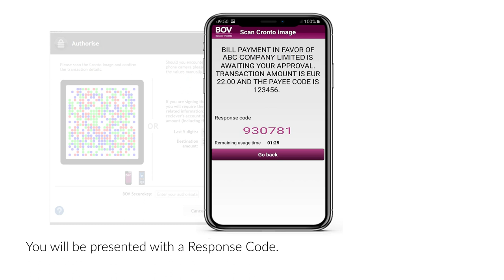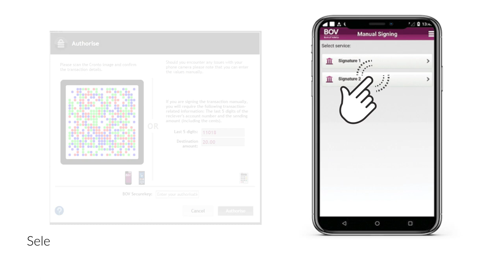Authorising a Financial Transaction on BOV Internet Banking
A short step-by-step feature on how to authorise a Financial Transaction on BOV's Internet Banking.

This new way of authorising transaction is in line with the Strong Customer Authentication (SCA) requirements under Payment Services Directive 2 (PSD2)